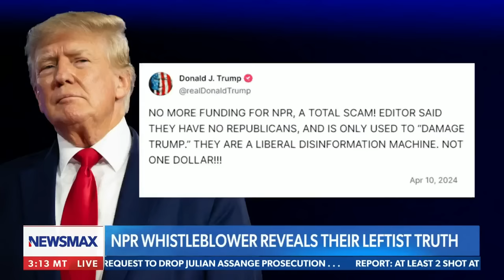'The problem is people actually believe this stuff': Lara Trump on NPR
RNC co-chair Lara Trump joined "Carl Higbie FRONTLINE" and discussed the media's narrative against former President Donald Trump, talked about the NPR whistleblower exposing the company for pushing left agendas, and more on NEWSMAX.